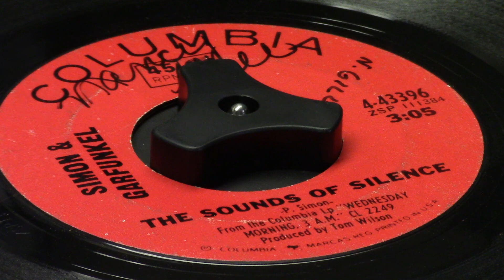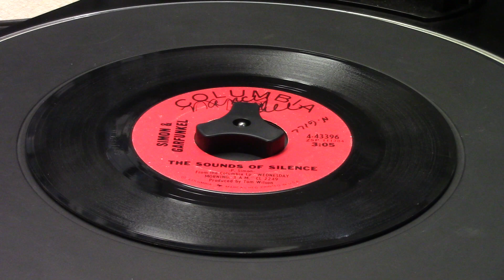The Sounds of Silence - Simon & Garfunkel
Played this one a lot on a GE Mustang record player as a kid and was a used record when I got it. Held up pretty well, however, that old GE was incredibly gentle on records.
#21 on the Billboard 200
Produced by Tom Wilson and Bob Johnston
Glen Campbell was one of the guitar players
Drums by. you guessed it.. Hal Blaine